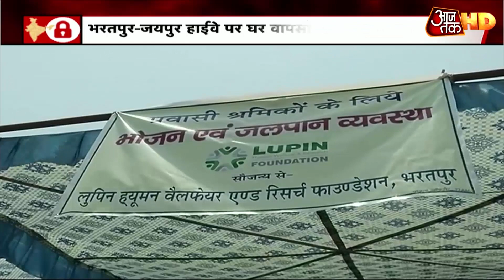भरतपुर-जयपुर हाईवे पर घर वापसी की आंखों देखी, मजदूरों की घर वापसी पर Ground Report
लॉकडाउन पार्ट 3 में मजदूरों को घर भेजने के लिए ट्रेने चलाई, अलग अलग राज्यों से बसों को रवाना किया लेकिन हर मजदूर किस्मत वाला नहीं रहा. जब सर पर आर्थिक तंगी आई तो मजदूर पैदल ही अपने घर के लिए रवाना हो गया. देखिए भरतपुर-जयपुर हाइवे से खास रिपोर्ट.